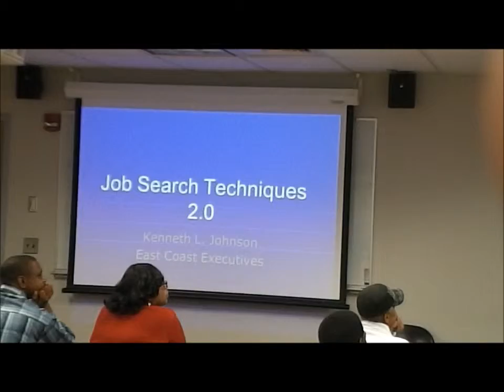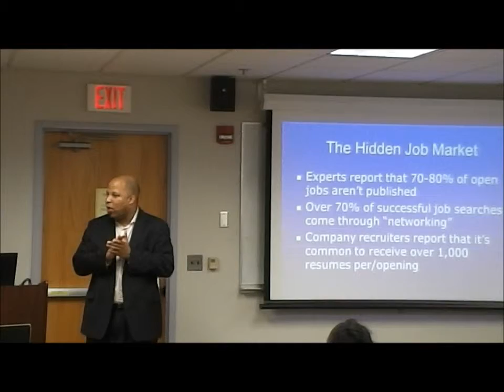Kenneth L. Johnson, Job Search Techniques Presentation at Temple Univ (Fall 2012).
Kenneth L. Johnson, Diversity Recruiter and President at East Coast Executives, speaks about the Hidden Job Market and Networking. (Temple University, Fall 2012)